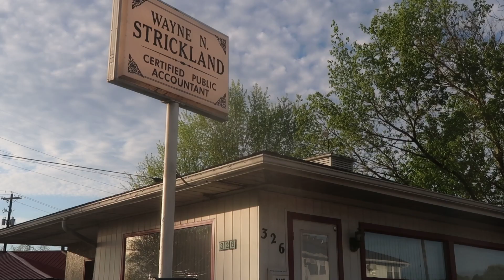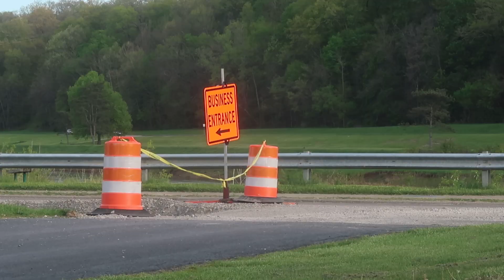West Union Street Construction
Road construction on West Union Street has been going on since this past summer and is set to be finished by December 2024. The purpose of this project is to improve safety conditions, intersections and accessibility. Although these improvements are necessary, they have had a significant impact on motorists and businesses on West Union Street.

Video by: Dan Gray & Ranjini Shank

Instagram: @thepostathens & @thepostmultimedia